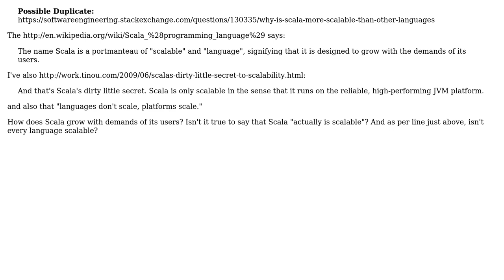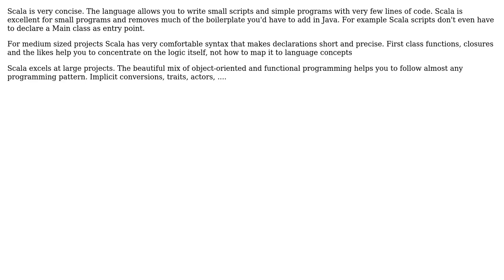Software Engineering: How is Scala scalable?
With thanks & praise to God, and with thanks to the many people who have made this project possible! You are responsible for your own actions.